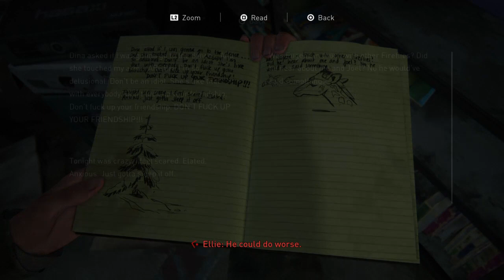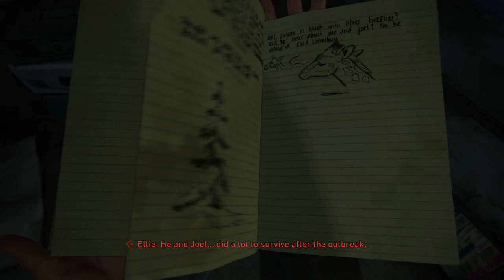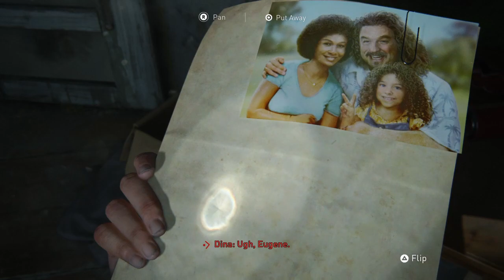THE LAST OF US 2 Gameplay Walkthrough Part 3 [ PS4] - No Commentary